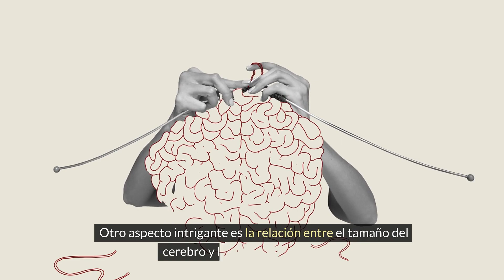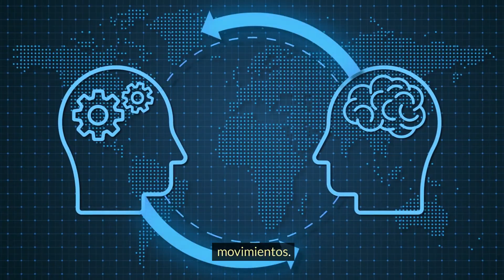"El Fascinante Poder del Bostezo 😲: Más que Solo Cansancio 💤"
"¿Alguna vez te has preguntado por qué bostezamos? En este video, exploraremos la fascinante ciencia detrás de este curioso comportamiento. Descubre qué factores desencadenan los bostezos, cómo se relaciona con nuestro cuerpo y mente, y por qué es tan contagioso. ¡Prepárate para desvelar los secretos detrás de este acto aparentemente simple pero profundamente intrigante!"